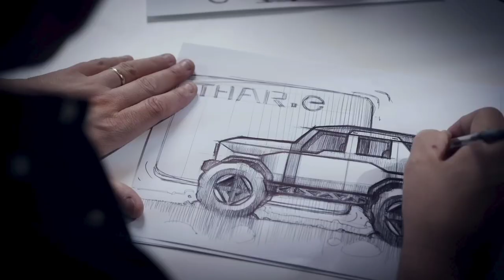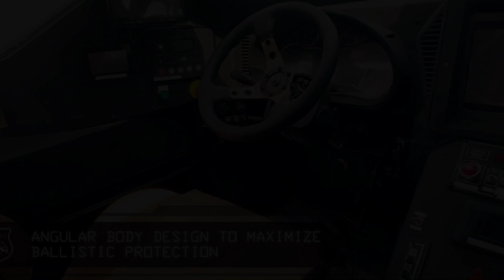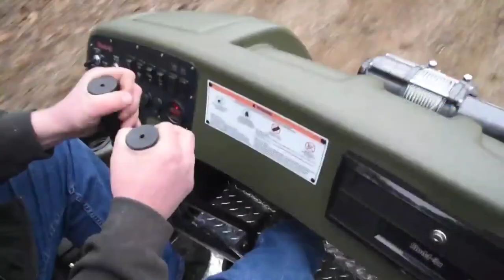INCREDIBLE FUTURE TERRAIN VEHICLES THAT WILL BLOW YOUR MIND